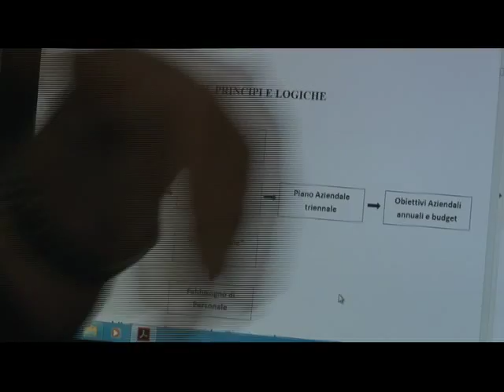Tg:Lunedi' 04/07/2016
Telediogene:Tg Di Lunedi' 04/07/2016